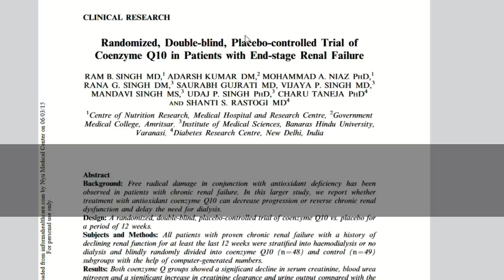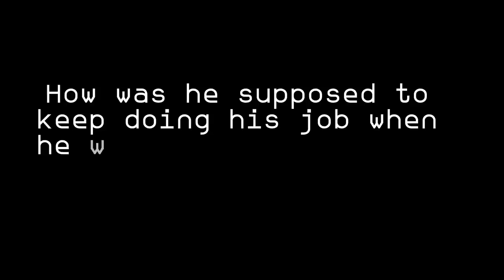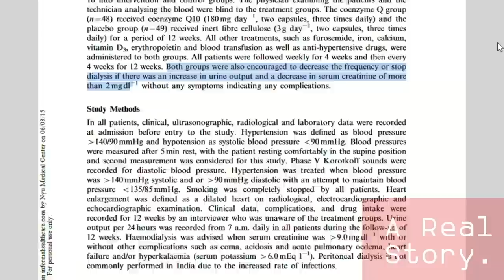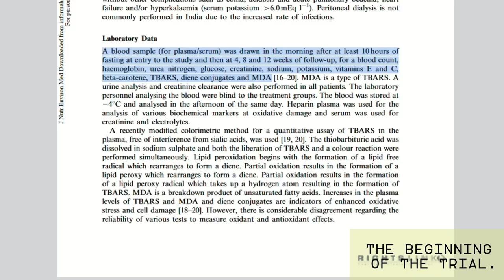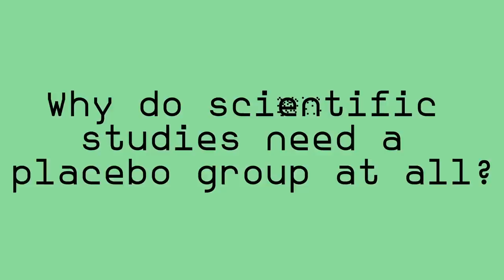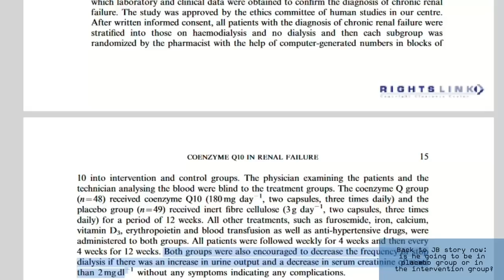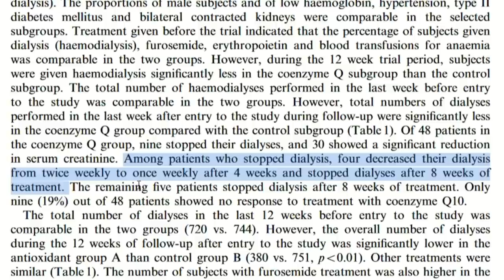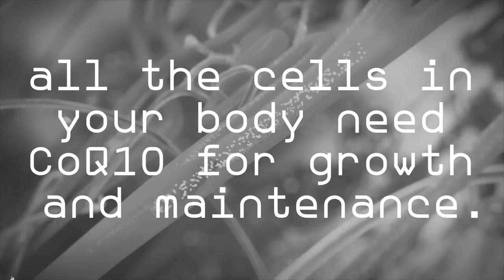How I Lowered Creatinine By 55% In Stage 5 (w 1 vitamin)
TIMESTAMPS
Intro - 00:00
A real story. - 02:50
Who can get out of RRT? - 04:23
THE BEGINNING OF THE TRIAL. - 06:05
Why do scientific studies need a placebo group at all? - 07:10
Is JB going to be in placebo group? - 09:02
What they used to get stage 5 out of RRT - 11:41
Can you still benefit from this if you are in stage 3 or 4? - 13:25
End, thank you for watching! - 14:40